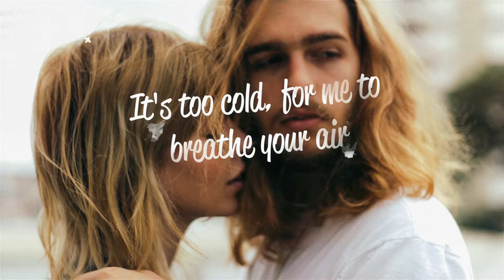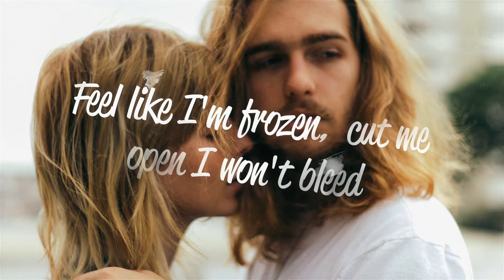Rocket Songs - "Your Air" - Pop/Alt (Lyric Video)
giving you the right to record, perform, share, stream and sell your own version of the song. See full lyric below:

Your Air
Verse 1:
In this room there's a chill in the air
A callous touch followed by and empty stare
I tell myself it's just a phase
But the more I give the more you take
And I can't carry the two of us
I'm all out a love
Chorus:
It's too late, too long, to wait
I can't keep hangin' on
I'm too tired, to care
It's too cold, for me to breathe your air
Verse 2:
Feel like I'm frozen, cut me open I won't bleed
I'm comatose in this silence out of reach
So don't come knockin' on my door
Cause love don't live here anymore
There's nothing left for you to take
I'm breakin' away
Chorus:
Bridge:
I wanna feel the sun upon my skin
Laugh hard 'till I'm out of oxygen
Live life like there's no end... I wanna love again
Vamp:
Too cold, too cold to breathe your air